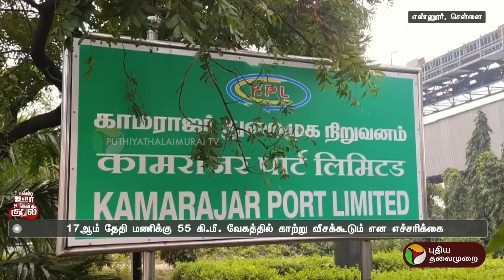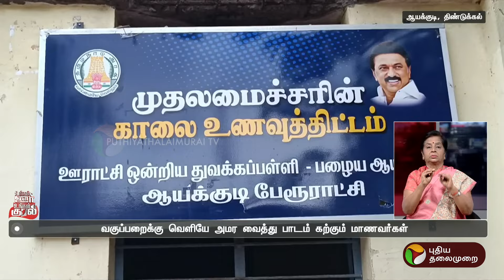உங்கள் ஊர் உங்கள் குரல் | District News | Today News | Ungal Oor Ungal Kural | 16/10/2024 | PTT